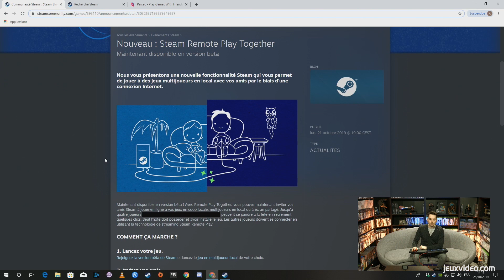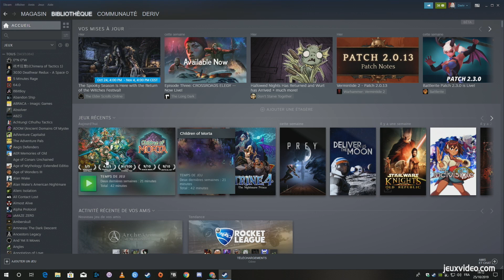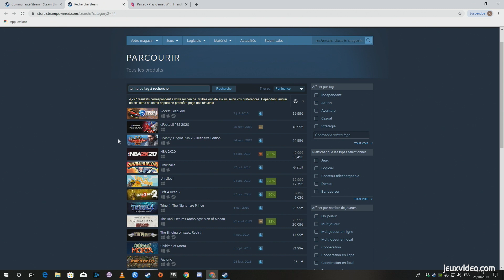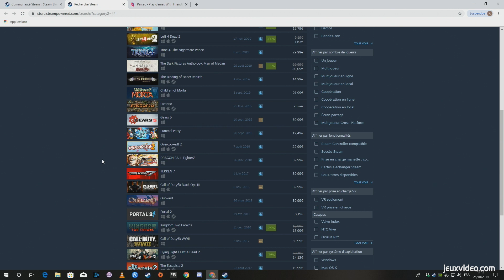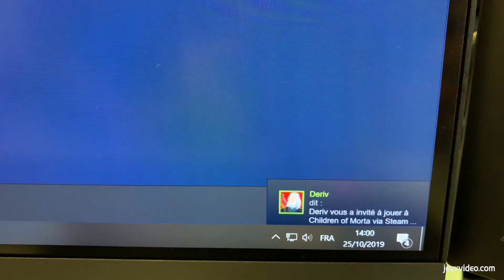STEAM REMOTE : De la coop locale... En ligne ?